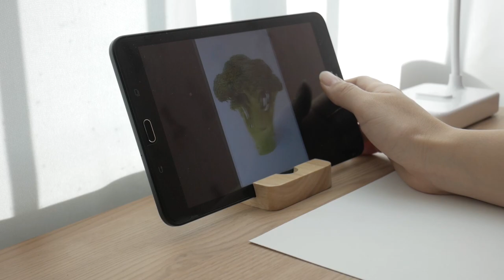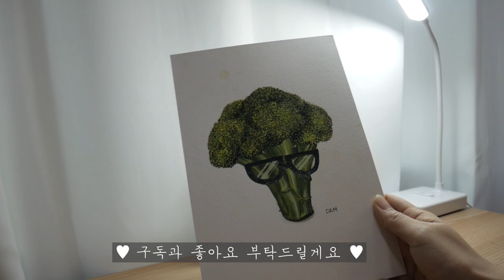브로콜리 수채화 일러스트 그리기 / Broccoli illustration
오늘 제가 그린그림은 브로콜리 친구에요
아직 부족한 실력이지만 예쁘게 봐주시면 감사하겠습니다 !!